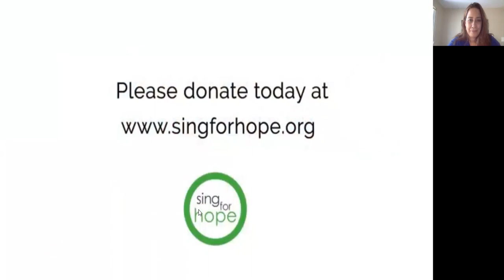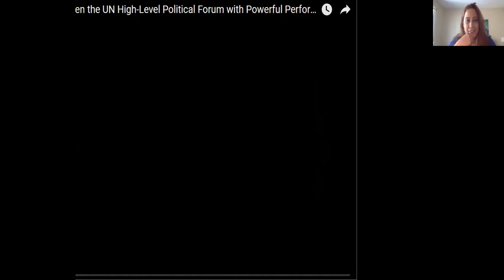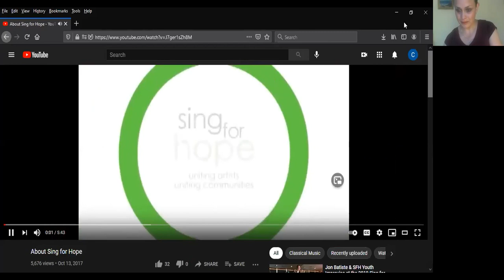ARTIVISM: Monica Yunus and Camille Zamora. Sing for Hope: Voicing the Social Imagination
Artists play a key role in every social movement, lifting our voices, pens, brushes, and bodies to inspire, provoke, unite, and heal. What possibilities open up when we reframe our arts delivery systems to amplify our humanity, our commonality, our truths?

Virtual Guest Talk: Artivism: The Power of Art For Social Transformation

The mission of this interdisciplinary, multi-institutional collaboration is to engage people in changing society through the power of art. Artivism: The Power of Art for Social Transformation offers multimodal events where presenters share how art, research, community outreach, and other endeavors serve to transform the status quo and nurture change for continuous action in search of a more just society.